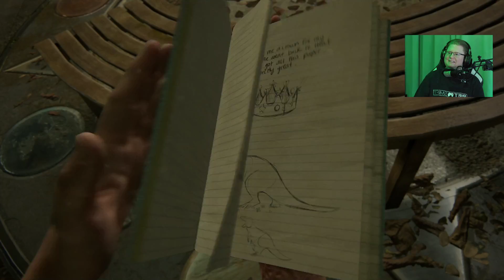Raketen-Start | The Last of Us Part 2 #16